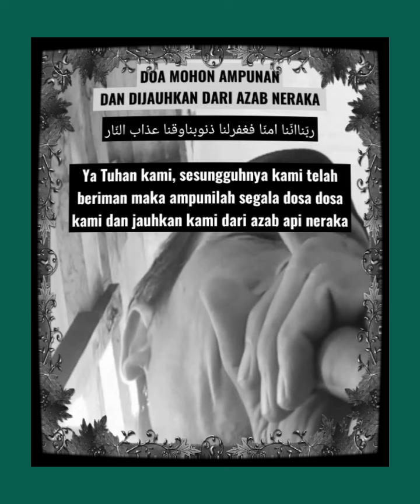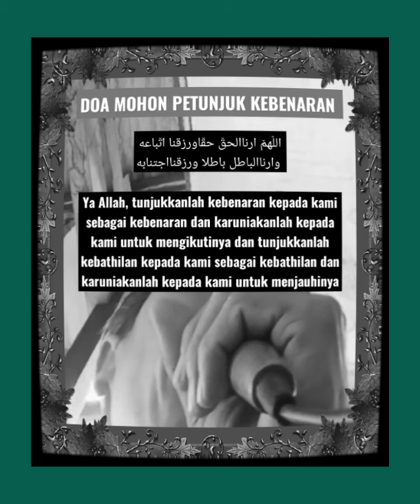Kalimat kalimat ketika menyatakan permohonan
Doa memohon ampunan dan kebaikan.